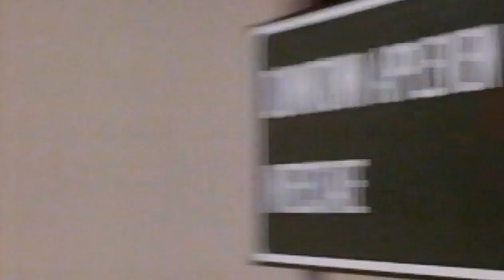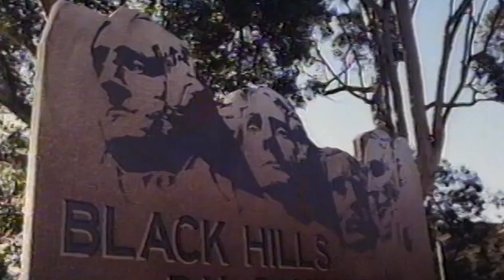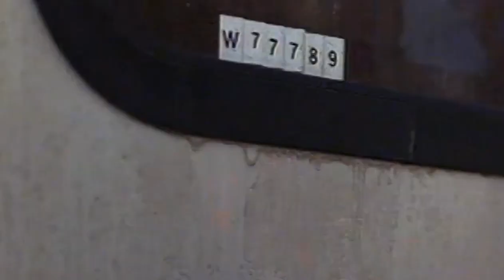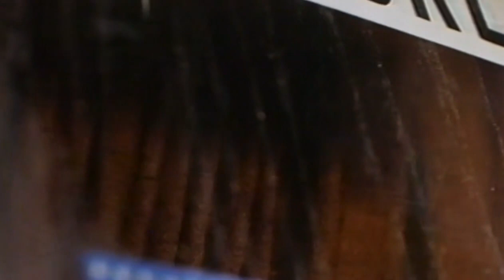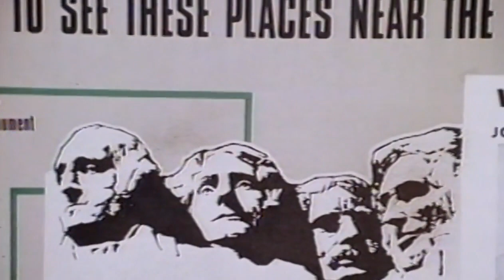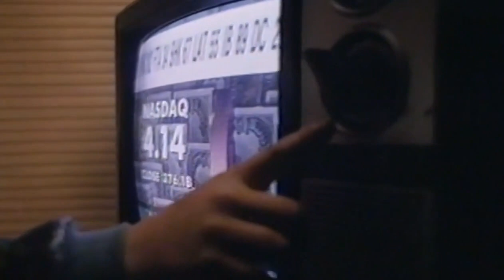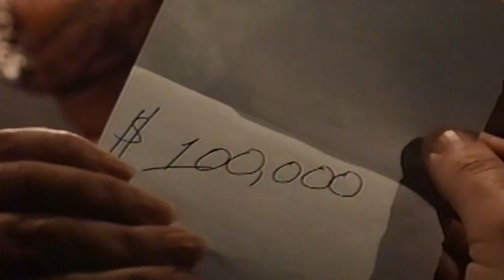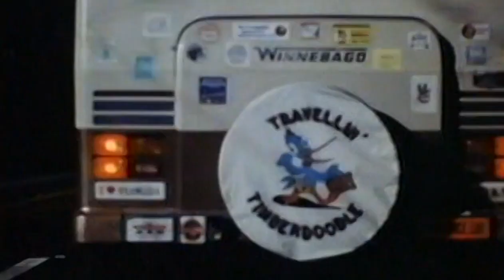JOHNNY BAGO Ep 4 "Johnny's Golden Shaft"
Johnny arrives at an RV park near Mount Rushmore, where he meets Valerie, who lives at the park with her son Ricky. She wants to meet a man who can take her and Ricky away and give them a good life, but Ricky always chases them away.